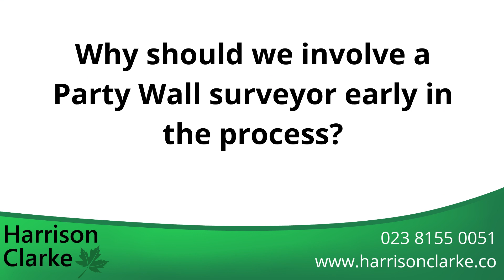The Party Wall Act for Developers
Timestamps
0:00 Introduction
0:27 What can Harrison Clarke offer developers?
1:14 Why should we involve a Party Wall surveyor early in the process?
2:00 How does the Party Wall Act affect me?
2:44 What are the steps involved?
3:55 How does Harrison Clarke add value?
4:18 Next steps

How Harrison Clarke helps developers.
Not only do we ensure that your party wall obligations are administered correctly, but we can also confirm which aspects of your plans are impacted by the Party Wall Act, as well as advising you on your most effective party wall strategy.

We can work closely with your design team to help overcome any challenges in relation to any notifiable works that adjoin, or are close to, your neighbouring properties.

It is common for large-scale building schemes to affect multiple neighbours, which can make your party wall obligations time-consuming and potentially complex to navigate. Our team is well-practised in these scenarios and can efficiently and effectively manage all parties on your behalf.

This takes the hassle away from you, leaving you free to focus on your building project and bring your vision to life.

Why it is important to involve a party wall surveyor early in the process.
Talking to a party wall surveyor in good time will help to prevent time delays and minimise the risk of your project costs increasing.

At Harrison Clarke, we offer a consultation with one of our expert party wall surveyors, which can be used to identify notifiable works, highlight potential disputes with neighbours and spot any potential issues early enough to prevent delays on your project.

As we mentioned earlier, large schemes often involve large numbers of neighbours which can add complexity to the party wall process. This can be time consuming to deal with, especially when disputes arise. So, you need to ensure that the timescales associated with party wall agreements are built into your schedule.

How the Party Wall Act affects developers.
The positive aspect of the Act is that it allows you to make the most of your site by permitting construction works close to your boundaries or neighbouring structures.
However, you must ensure that you take your obligations seriously and that notice is served when relevant.

In order to maximise your benefits of these rights afforded to you by the Act, you will need to ensure that your neighbours are taken into consideration and that their buildings are suitably protected.

The Party Wall Act protects your neighbours’ property from damage and provides a framework to resolve any disputes that arise.

An experienced party wall surveyor has a vital role to play in making sure that your scheme runs smoothly, and that everyone is protected accordingly.

The process.
Firstly, we will review your proposals to determine which neighbours are affected and what aspects of your scheme are notifiable under the Party Wall Act.

We have a helpful video which can be found on our website or YouTube channel explaining our party wall consultations, which may help to ensure a strategic approach to your party wall matters.

We will serve the notices on your behalf and liaise with all neighbouring parties. This takes the stress of dealing with neighbours away from you, giving you time to focus on your project.

We also find that letting an independent surveyor manage your Party Wall Notices results in a better outcome for all parties.

If your neighbours dissent to your proposals, we can act for you as your appointed surveyor, guiding you through your obligations under the Act.

We will work either as agreed surveyor, or alongside your neighbour’s appointed surveyor, to draw up a Party Wall Award and resolve any disputes as efficiently as possible to prevent unnecessary delays to your scheme.

However, remember that it is imperative that notices are served as early on in the process as possible, to help to prevent delays to your project.

How Harrison Clarke adds value.
As well as being highly trained and experienced with party wall matters, our surveyors also have experience in overseeing crane and scaffolding licences on your behalf.

Our personal approach to dealing with, and supporting, neighbours of construction sites means that we can achieve a positive result for all parties.

How Harrison Clarke can help.
We can work as an extension of your team, taking care of the specialist work involved in the party wall process with diligence and diplomacy, leaving you free to concentrate on your role as a developer.

For further guidance and useful tips and information on the range of surveying services we provide, you can read our blogs and watch our videos. These are available on our website and our YouTube channel.